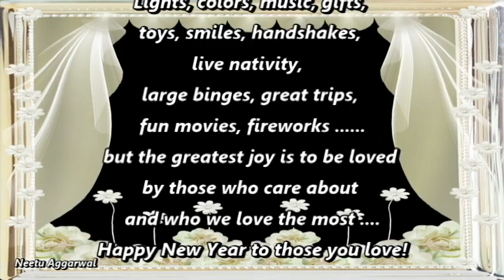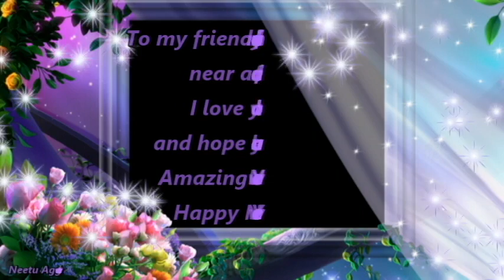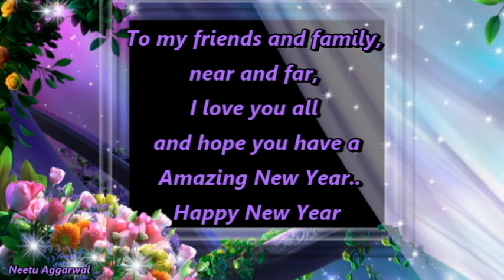Happy New Year Animated/Wishes/Quotes/Sayings/Sms/Greetings/Happy New Year Whatsapp Video